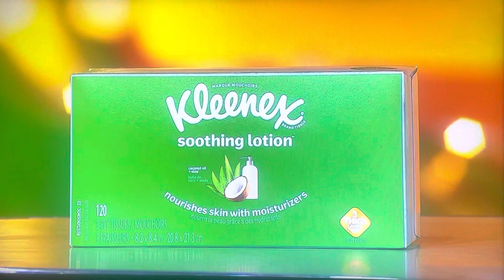The Price is Right - Time I$ Money - 5/17/2023